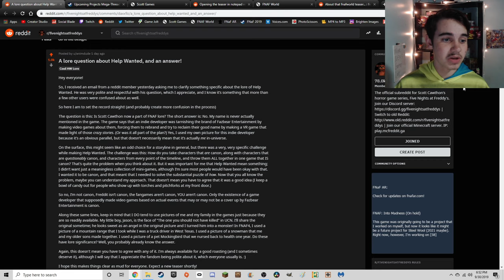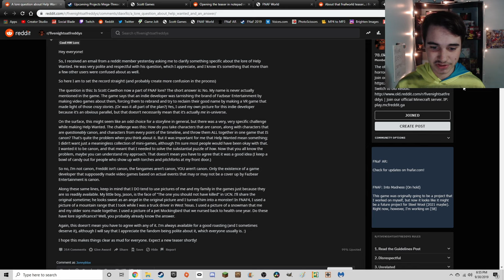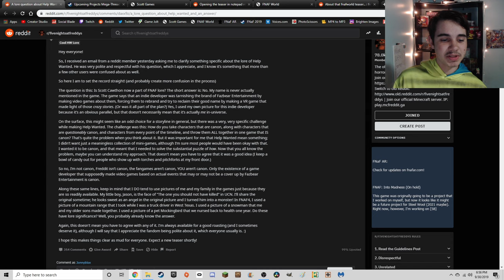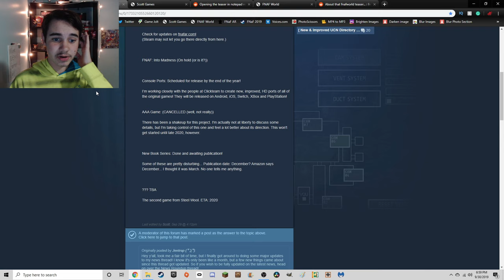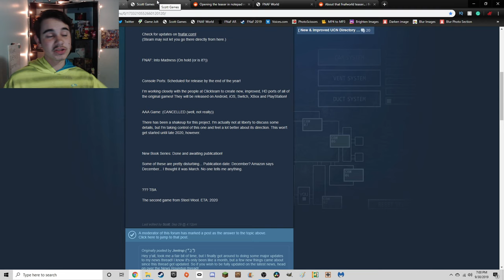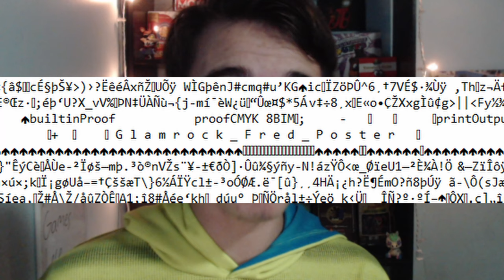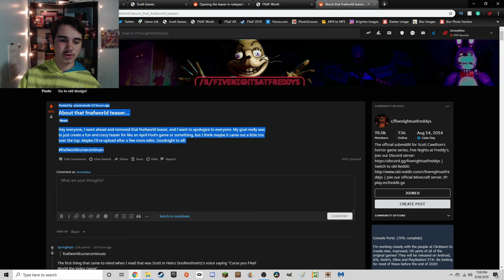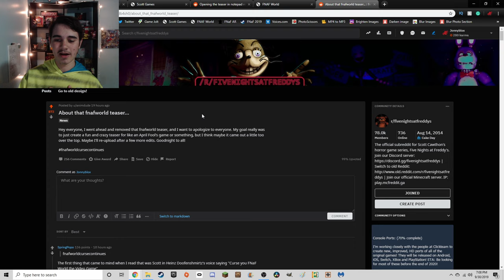The NEW Teasers for the NEXT FNAF GAMES!! (2020)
we are not talking about the wolf...